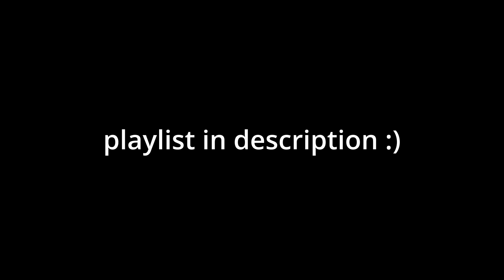Spelunky 2 - Epilepsy Warning